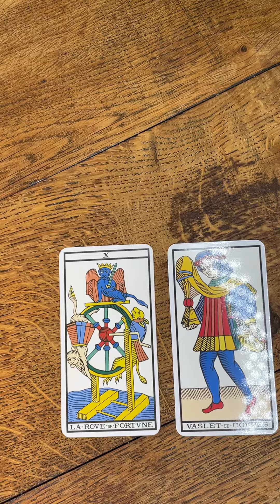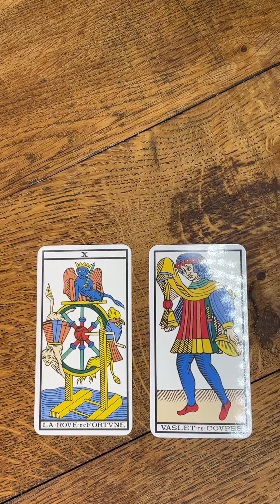VIERGE ♍️ tirage semaine du 20 septembre 2021 ⭐️🌟✨